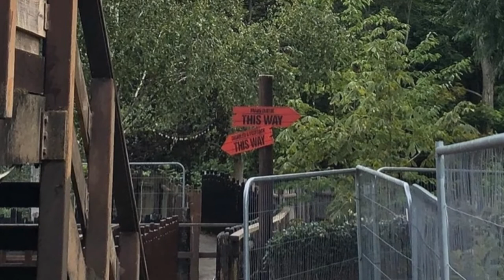Thorpe Park Fright Nights 2020 Construction - Big Top? Creek Freak Massacre? Platform 15? (1/9/2020)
On today's Halloween Update, I'll be sharing the first updates of construction from Thorpe Park Fright Nights 2020. I'll be sharing all the pictures and also share my thoughts as to what is coming back from these updates and which mazes won't return.

Intro: 0:00
Stats and Facts: 2:58
My Thoughts: 7:03
Outro: 13:01